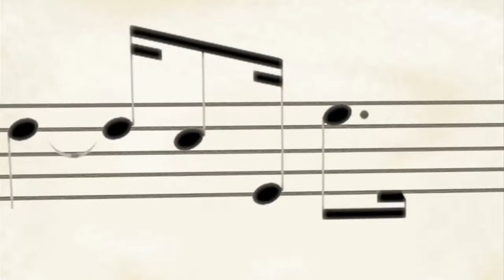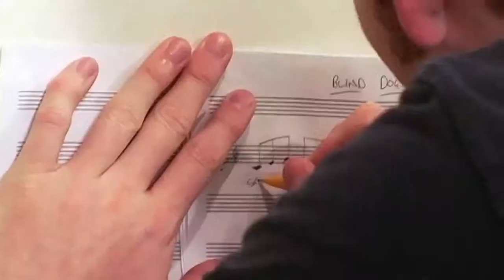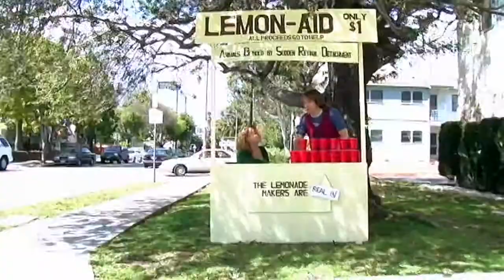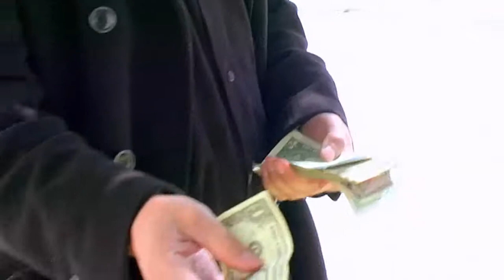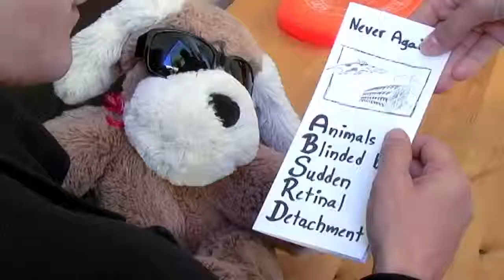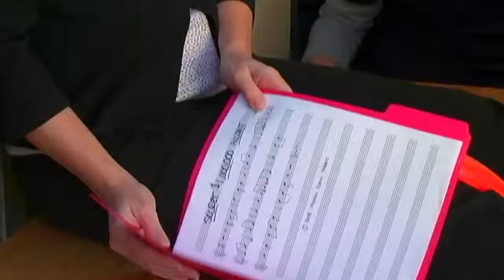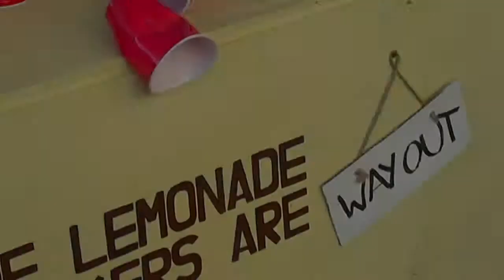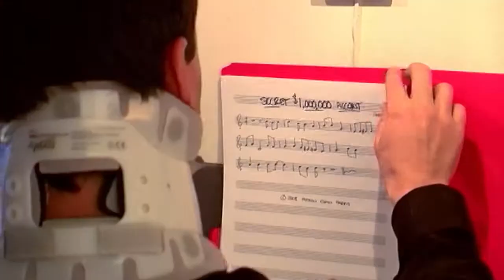Life from the Inside Ep. 7: *do not duplicate (Full Episode!) Blind Dogs and Jingle-Writing Rivals!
Guy and Jennifer recruit Ashleigh to help sell lemonade in order to raise money to aid blind dogs. Meanwhile, Mason is being dogged by an issue of his own - a thieving jingle writing rival. But what Mason can't see is that his sweet plan to lick his nemesis once and for all could possibly be soured by Kate. ...And I've run out of subtle lemonade and blind dog puns.

LFTI Is happy to be a part of the My Damn Channel Comedy Network!

ABOUT THE SHOW:

Mason Evan Harris was the best "English Language Foreign Holiday Novelty Songwriter" in the business. That was 5 years ago. Now that his money has run out, he's reluctantly come out of retirement to start a new career as a less-than-enthusiastic jingle writer. The road back to financial stability would be easier if his friends would just leave him alone... and if he was willing to leave his apartment.

"Life From The Inside" is an independently-produced Internet sitcom from Katr Pictures. Starring Robb Padgett, Tanya Ihnen, Kathy Harmening, Steven Lekowicz, and Corrie Meyers.

Credits:

Robb Padgett - Mason

Tanya Ihnen - Ashleigh

Steven Lekowicz - Guy

Kathy Harmening - Kate

Corrie Meyers - Jennifer

Freddy Douglas - Dixon Wynn

Steven Rowley - Male Customer

Jennifer Lynn Jones - Female Customer

Stephen William Moore - Sid

Joe Nicchi - Lt. Neubauer

Jimmy Bopp - Grocery Delivery Dude

Vincent Bray - Mailman

Baby Parade:

Maura Redmond

Christopher Redmond

Declan Redmond

Jennifer Lynn Jones

Liam Miller

Andrea Westby Toaso

Margaret Toaso

Laura Neufeld

Sophie Longfellow

Directed by - Robb Padgett

Written by - Steven Rowley

Directors of Photography:

Rob Korotky

Steven Lekowicz

Robb Padgett

Edited by - Robb Padgett

Set Photographer - David Beall

Medical Supplies Provided By:
 Elizabeth Abbate

Boom Operators:

Steven Rowley

Jimmy Bopp

Tanya Ihnen

Produced By:

Tanya Ihnen

Steven Lekowicz

Robb Padgett